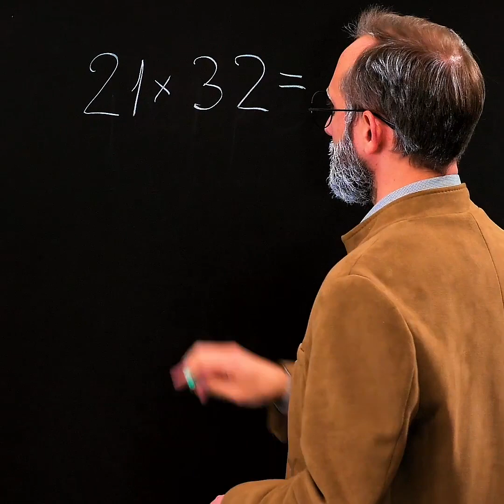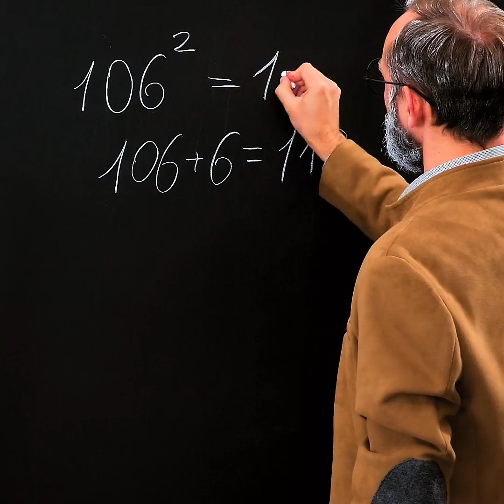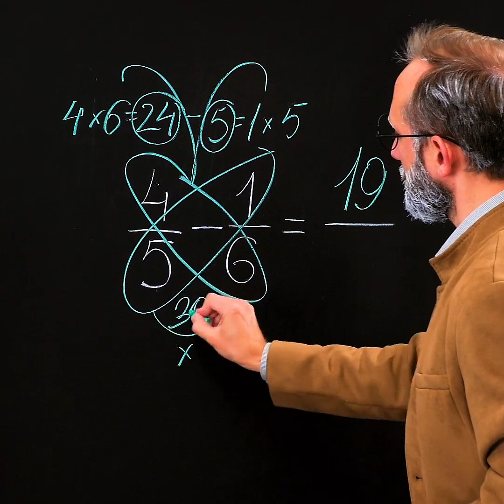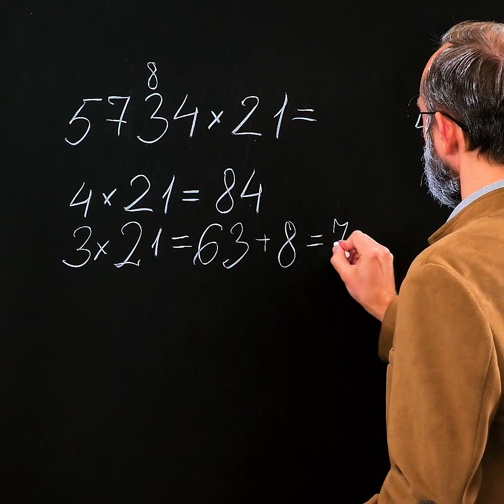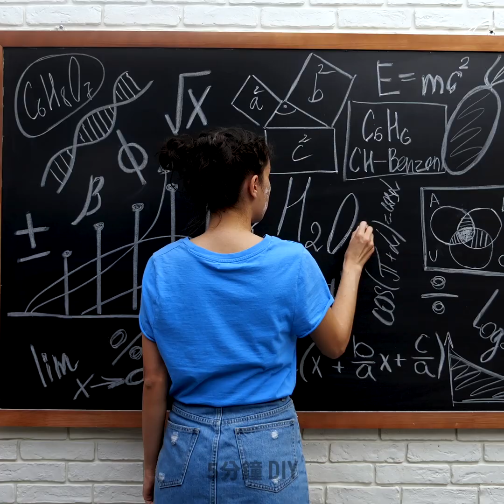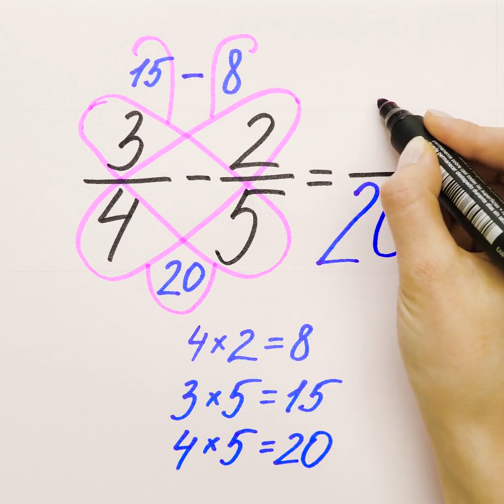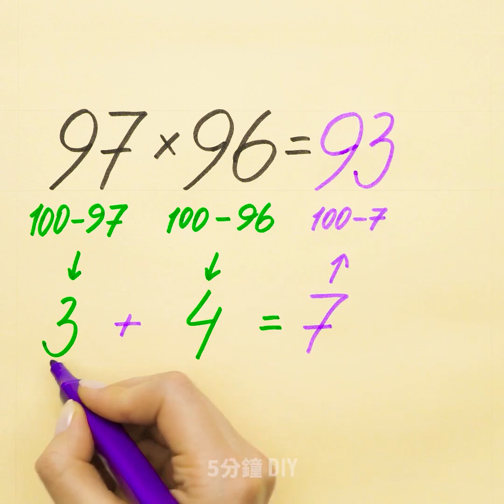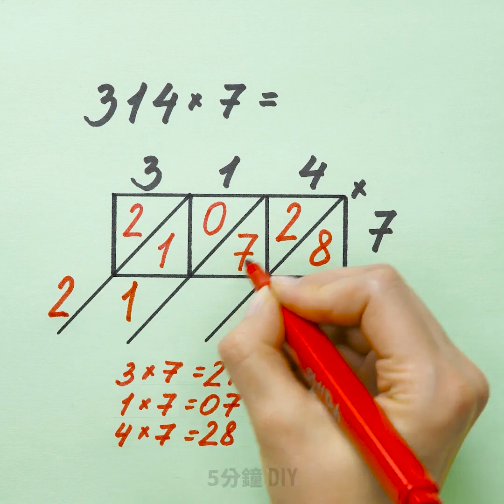32個讓老師愛死你的實用數學小撇步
簡易數學小撇步

學生們會喜歡這部影片的，因為我們要分享一些可以提高計算能力的數學小技巧。這些點子看起來很神奇，卻都很簡單唷。

第一個數學小撇步要教你如何用手指來計算乘法。是的，這不是開玩笑，這個方法人類已經用了幾世紀。如果你沒帶計算機或手機的話，這是很棒的計算方法唷。對於第一次學習乘法的學生來說，這也是很酷的公式，這個方法適用於6、7、8、9和10的倍數。

下一個技巧是關於乘以11的算法，這是最簡單的技巧之一，因為你不需要乘，只需要加就好唷。

每個人都想要有更好的成績，而有時，我們也會選擇取得好成績。雖然作弊不是件好事，但它還是有一些優點的。你可以在製作小抄中順便學習。換句話說，做小抄的過程就像做筆記一樣。另一個好處是，做小抄需要大量的創造力。創造性思維非常重要，因為這可以幫你換個角度看問題，有助於你想到解決普通問題的意想不到的方法。請觀看影片，學會如何用尺和橡皮擦來作弊吧。

時間戳:
00:09 懶學生的的數學小訣竅
01:50 用手指頭算乘法
05:29 如何在考試中作弊
06:23 "蝴蝶"方法

5分鐘工藝品的官方漢語頻道